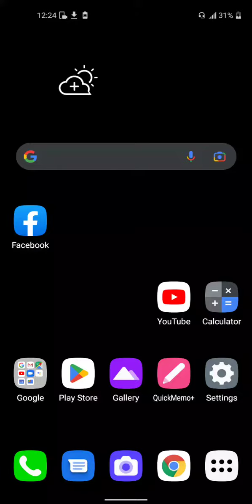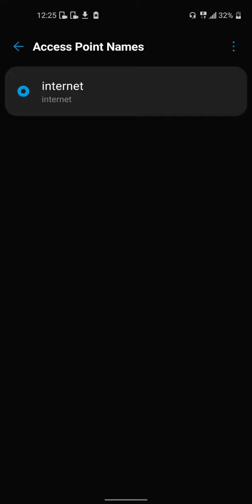how to set 4G network data on any phone